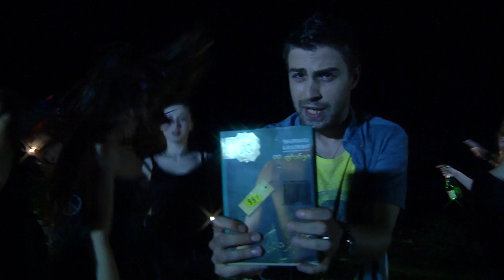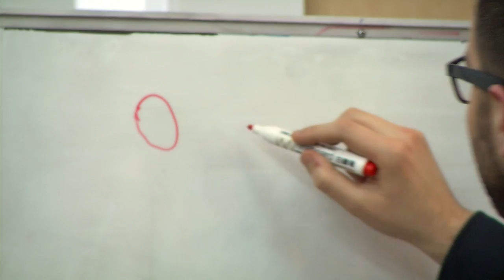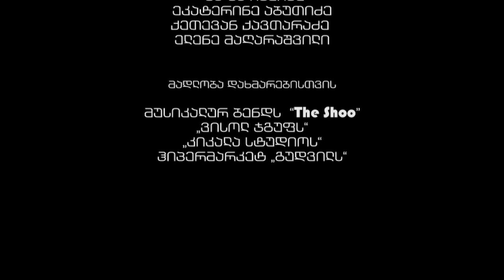ჩემი წიგნი | 99 ფრანკი | ფილმი